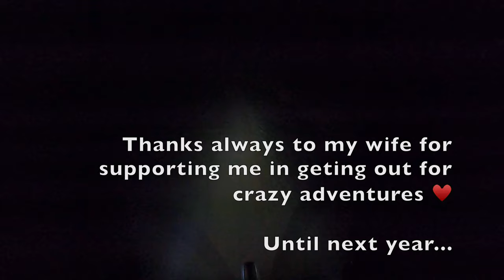Evergreen Grinder 2021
Now in its fifth year, the annual Evergreen Grinder is officially now an unofficial fixture of the PNW gravel scene. The 5th running took place on December 4th, 2021. As always, thanks to Ben at Evergreen Gravel Racing & friends for putting on a great event.

Y'all ordered up some truly memorable weather this time, but came prepared with a tent, water, coffee, and a firepit so we could attempt to dry our soggy clothes mid-ride.

This video is from the perspective of a mostly-solo 100 mile rider who was a doofus, getting way behind the pack due to doubling back for forgotten water bottles 🤦🏻‍♂️